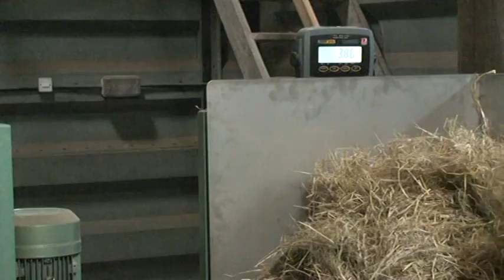Challenger Semi auto pet pack baler.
Challenger pet pack baler, the bale size is 600mm x 350mm x 150mm and it produces 4kg bales of hay and 3.5kg bales of straw. Heat seal bag sealer can be included.
The baling operation can easily be carried out by one operator and this machine is ideal for a new start up business breaking into the pet market.